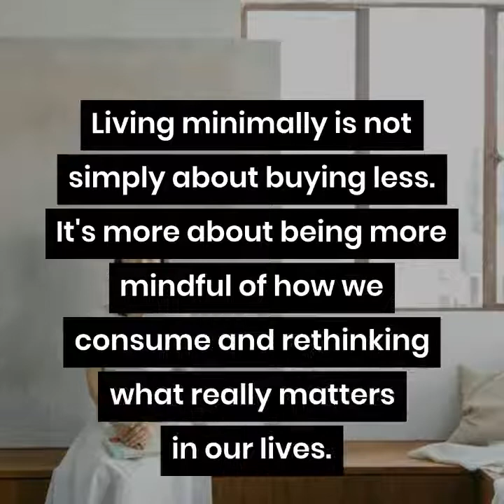Three Ways Living Minimally Reduces Plastic Waste